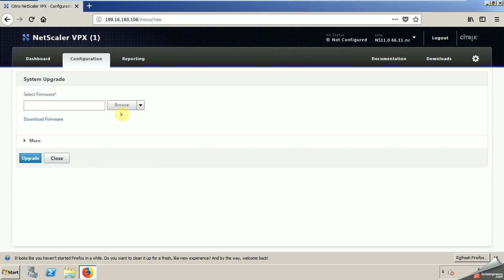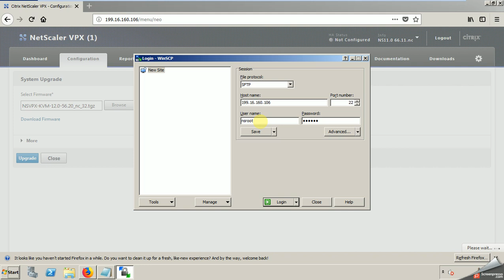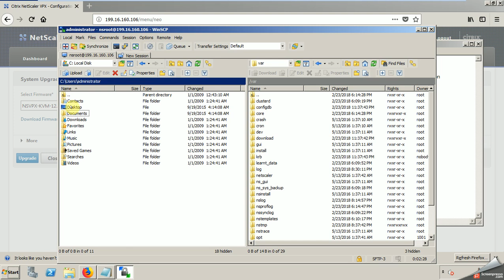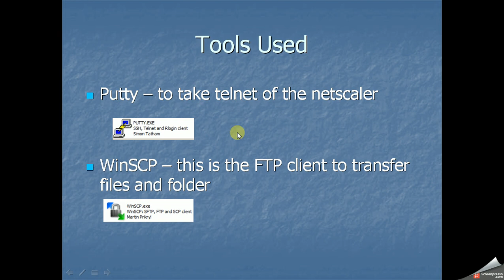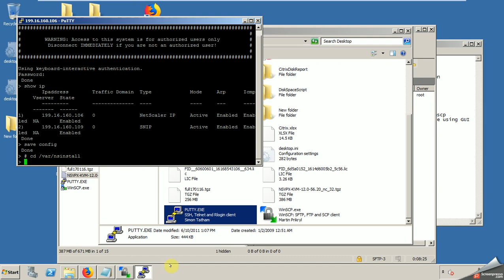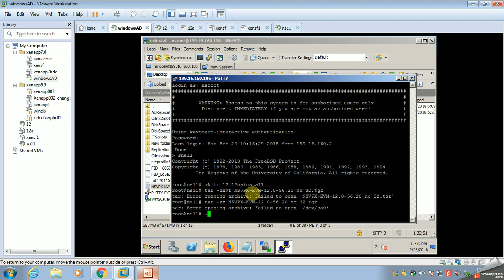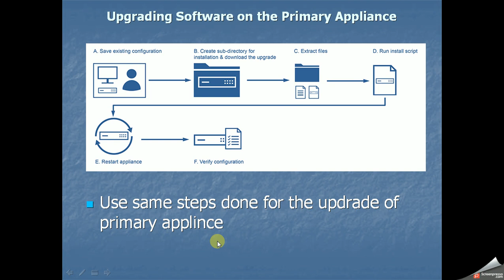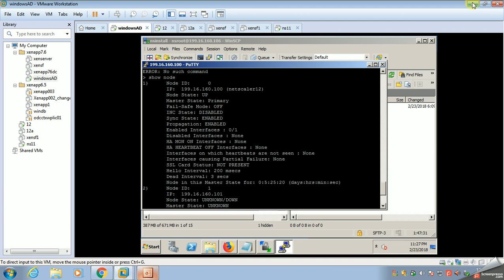Netscaler 12 Firmware upgarde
login as: username nsroot
shell
 cd /var/nsinstall
 mkdir x_xnsinstall
Note: The text x_x is used to name the NetScaler version
Use the following command to uncompress the bundle
tar -zxvf ns-x.0-xx.x-doc.tgz
The following is a quick explanation of the parameters used -
x - Extract filesv - Print the file names as they are extracted one by onez - The file is a "gzipped" filef - Use the following tar archive for the operation
./installns
Note: If the appliance does not have sufficient disk space to install the new kernel files, the installation process performs an automatic cleanup of the flash drive.
Press y to restart the appliance.
Run the following command from to display the state of the NetScaler appliance:
 show ha node
The output of the preceding command should indicate that the appliance is a secondary node and synchronization is disabled.
Run the following command to disable synchronization on the appliance if synchronization is not disabled:
 set ha node -hasync disabled
Run the following command to perform a force failover and takeover as primary appliance:
 force failover